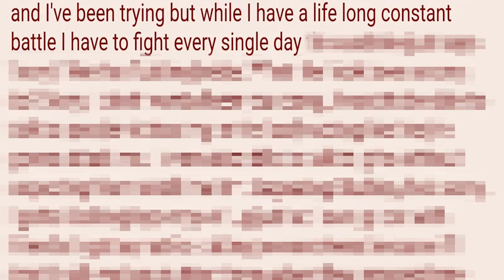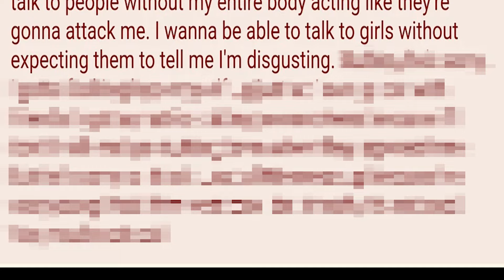anon got bullied